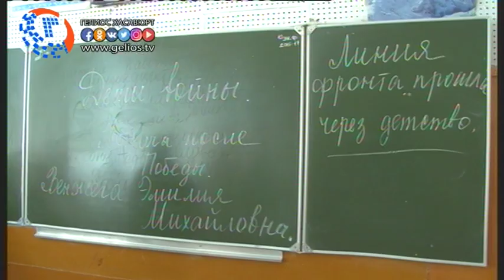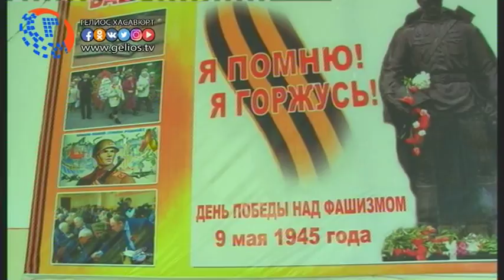Линии фронта прошли через детство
Линии фронта прошли через детство, именно так называлась тема патриотического урока прошедшего в многопрофильном лицее. На мероприятие была приглашена бывшая узница концлагеря Венжега Эмилия Михайловна, которая рассказала детям, о суровых испытаниях войны, что пришлось пережить.